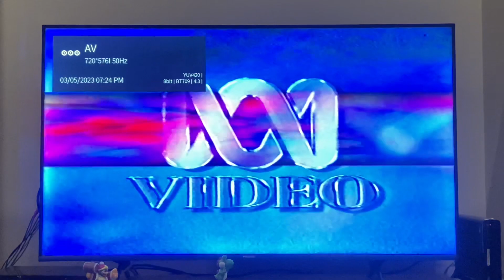Closing to bananas in pyjamas farm adventure 2003 vhs